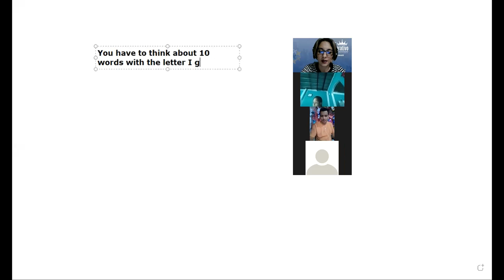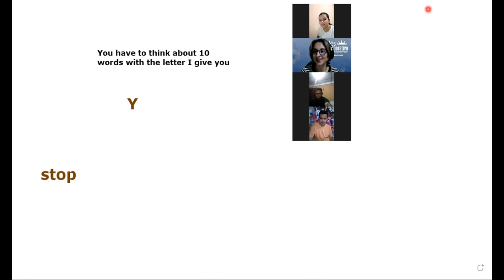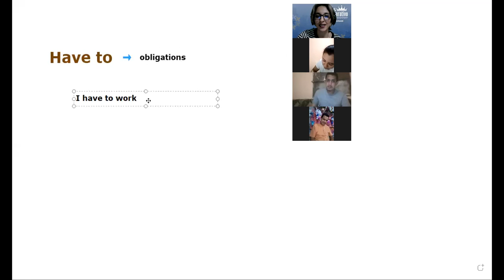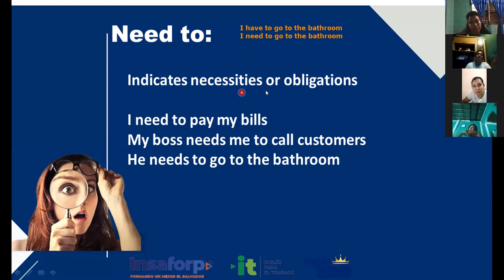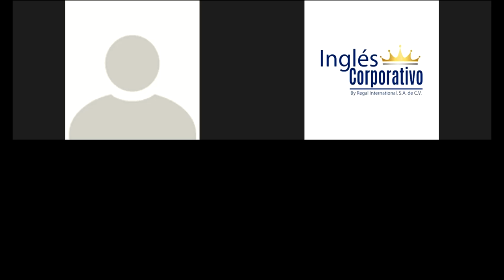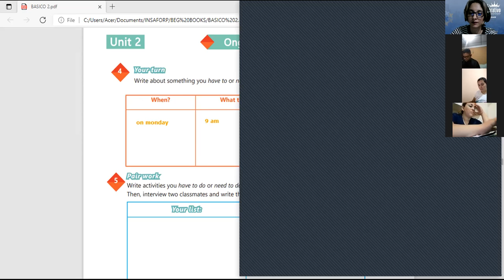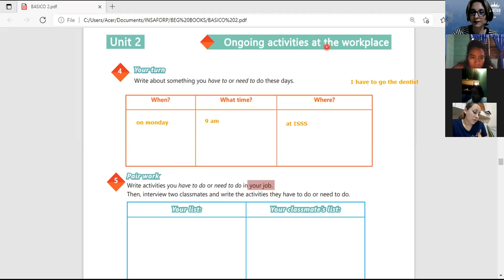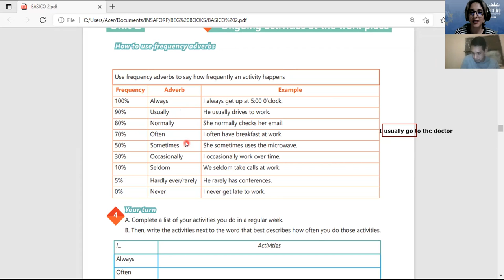Ingles Corporativo-Videoconferencia 9 - Have to and Need to practice